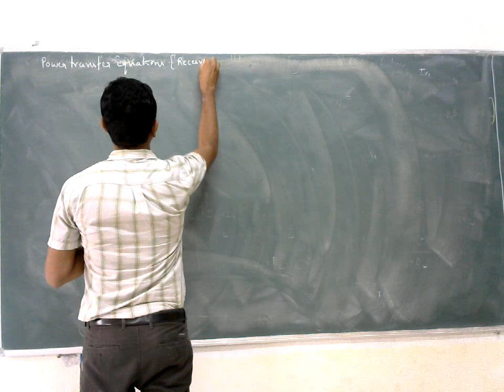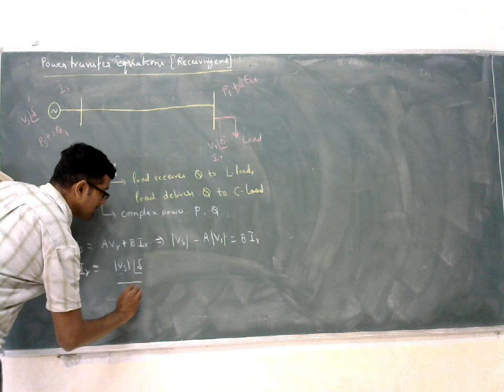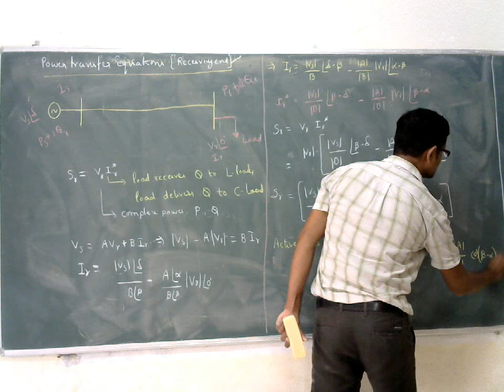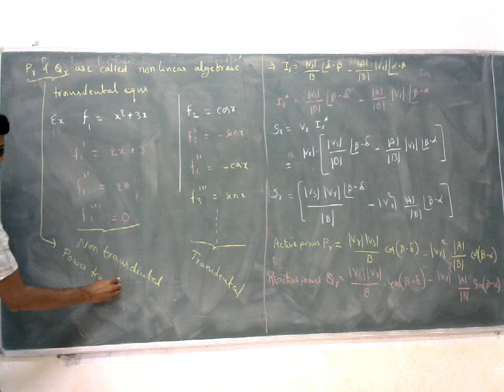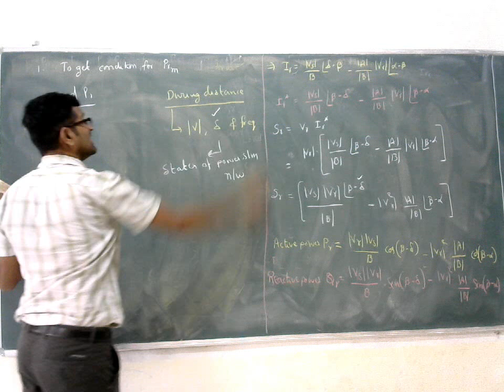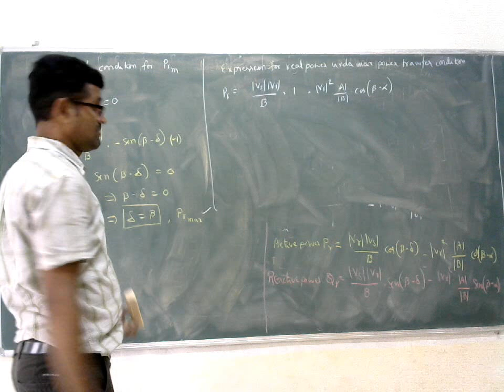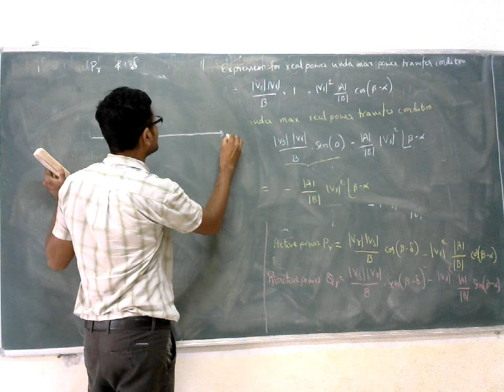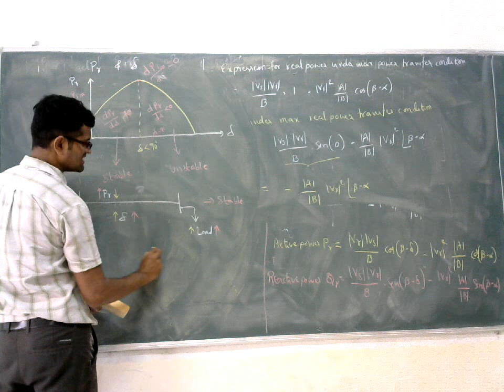PS2 VIDEO 10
MOHANKRISHNA
POWER SYSTEMS 2